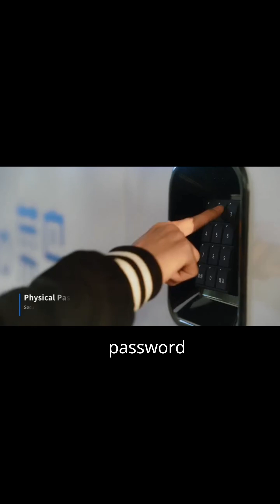NO DRIVER?! China's Robot Trucks Deliver 800 Packages! (Cainiao GT Pro)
Witness the future of logistics with Cainiao's GT Pro, a revolutionary 12-foot autonomous delivery van already operating on public roads in China! Developed by Alibaba's logistics arm, this driverless vehicle is packed with advanced technology, including LiDAR and 11 HD cameras, enabling Level 4 autonomy and all-weather operation. The GT Pro can impressively deliver up to 800 parcels in a single trip, featuring a car-grade wire-controlled chassis for precise maneuvering, smart traffic light detection, and convenient app-based management for loading and secure customer pickup via a physical password keyboard. This isn't a test; it's the real-world deployment of autonomous delivery technology, reshaping the logistics landscape.